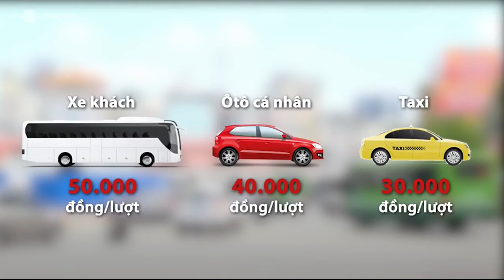TP HCM thu phí ôtô vào trung tâm như thế nào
Sở GTVT sẽ lắp đặt 34 cổng thu phí tại các tuyến đường vành đai vào trung tâm, sử dụng công nghệ tự động để xe không cần dừng lại.